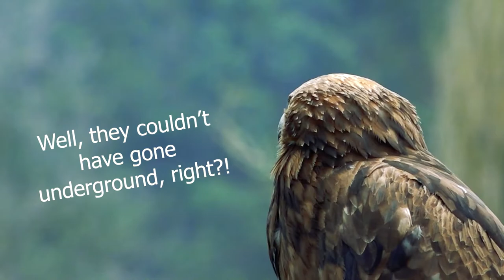This Is Why the Childhood of Rabbits Is so Terrible